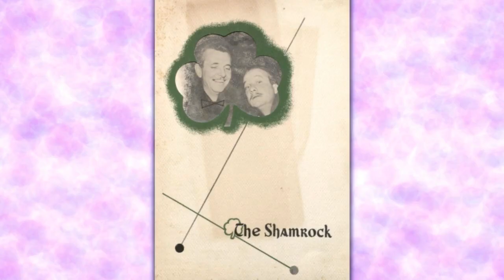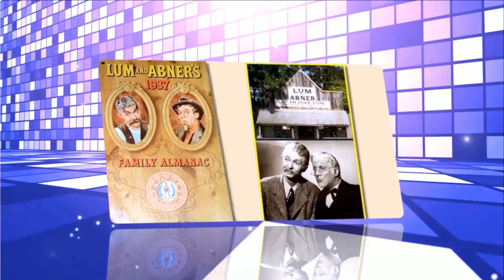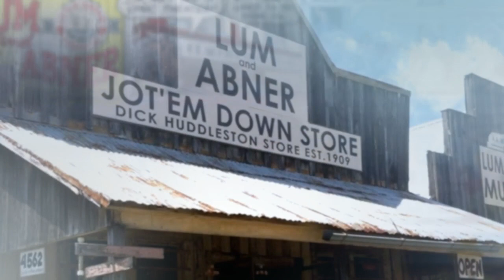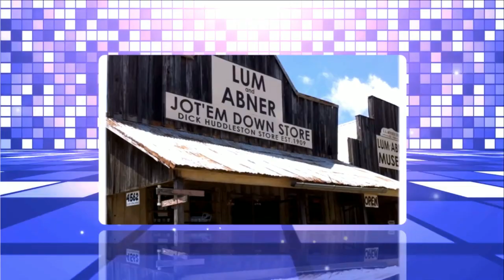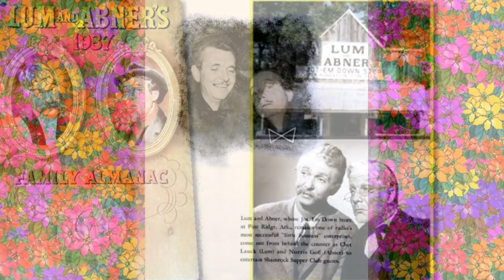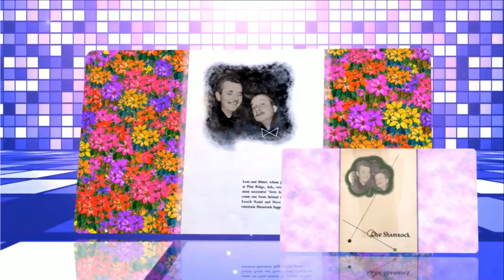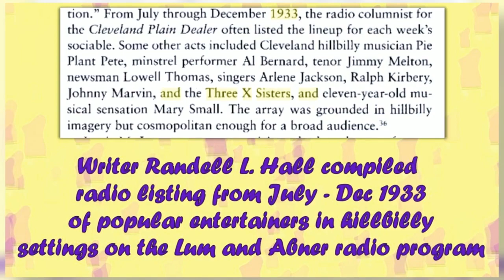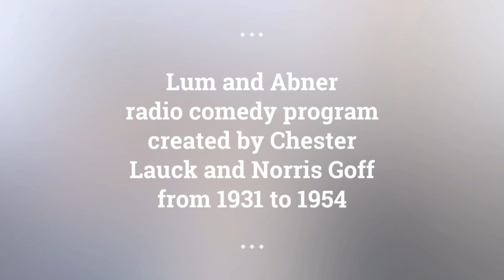Lum and Abner episodes 13 /180 . Re-Listen radio show Lum and Abner